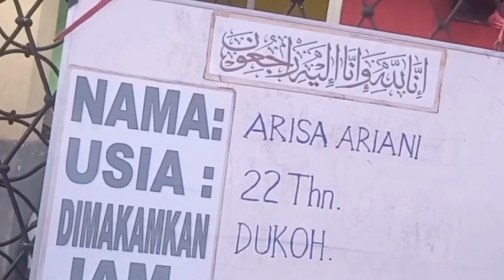KRONOLOGI KDRT di Sendangguwo, Pelaku Sempat Didatangi Polisi Sebelum Membunuh Istrinya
Semarang, JatenNnews.id – Berikut kronologi kasus KDRT di Sendangguwo Tembalang Kota Semarang, pelaku sempat didatangi polisi sebelum membunuh istrinya.

Pelaku KDRT di Sendangguwo Tembalang Kota Semarang bernama Yuda Bagus Zakharia (35). Pelaku sempat teriak-teriak dan dibawa pihak kepolisian sebelum melakukan pembunuhan.

Ketua RT setempat yang engan disebutkan namannya, NDK mengatakan, kejadian awalnya itu kemarin malam sekira pukul 10:00 WIB, Minggu (27/8/2023).

“Tadi malam itu, palaku (Yuda) ngamuk sambil teriak, sampai akhire warga keluar. Iki ngamuk ada apa,” ucapnya saat ditemui dirumahnya pasca meninggalnya korban KDRT Arisa Ariani (22).

Melihat warga pada keluar dan melihatnya, pelaku mengeluarkan sajam dan memperingatkan para warga.

“Sambil membawa gaman itu dia (pelaku) bilang, kenapa kamu ikut-ikutan, ini urusan saya,” paparnya.

Setelah melihat kondisi memanas, ketua Rt tersebut melaporkan ke pihak kepolisian. Dari situ pelaku bisa di lerai dan diajak ngobrol secara kooperatif.

“Akhirnya, polsek tembalang tiba dan dibawa sama yang diancam tadi (warga yang melihat). Kita masalahnya apa tidak tahu, karena kekeluargaan akhirnya dibawa pulang,” terangnya.

Kiranya, setelah pelaku (Yuda) sudah membuat surat pernyataan kondisinya menjadi aman.

Tak berselang lama, sekira pukul 03:00 Wib Yuda menghabisi nyawa istri yang telah melahirkan dua anaknya, lalu pergi melarikan diri.

“Paginya saya dengar kabar lagi korban (istri Yuda) udah nggak ada (meninggal dunia). Kemungkinan istrinya dianiaya lagi sampai meninggal. Anaknya yang kecil bilang ibunya disiksa,” ujarnya.

Saat ini, Korban Arisa Ariani sudah di semayamkan sekira pukul 2 siang tadi. Sedangkan pelaku, menurut keterangan Rt setempat sudah di tangkap 1 jam setelah kejadian.

Namun, hingga saat ini Jatengnews.id menghubungi pihak PPA (Pelayanan Perempuan dan Anak) Satreskrim Polrestabes Semarang, belum juga mendapat balasan.

Demikian informasi, kronologi kasus KDRT di Sendangguwo Tembalang Kota Semarang, pelaku sempat didatangi polisi sebelum membunuh istrinya. (Kamal-01)